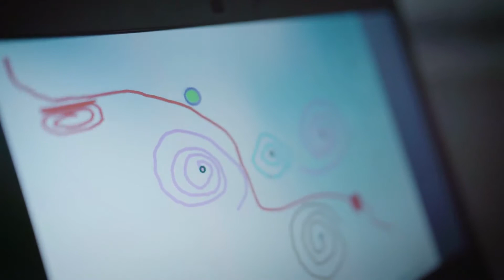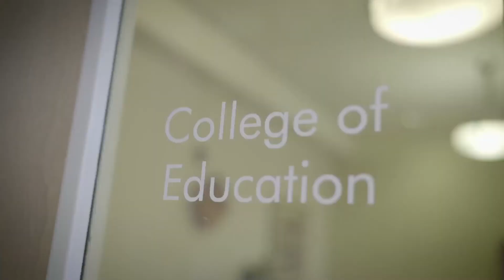FSU Demo HD Final